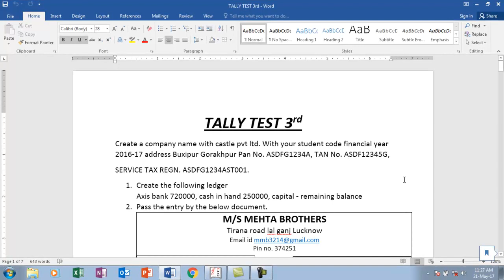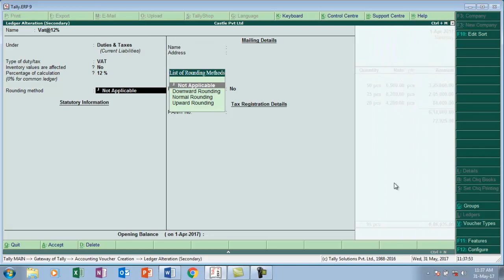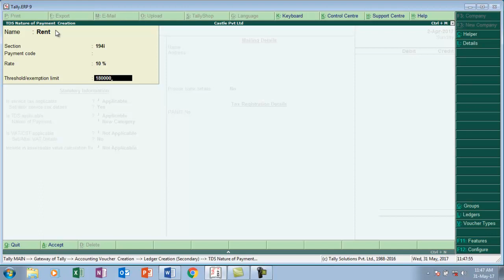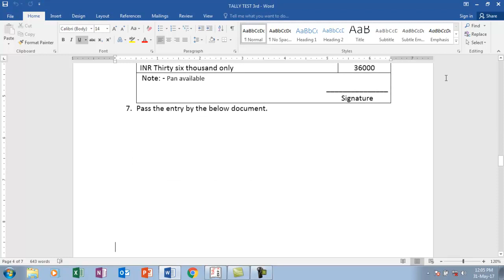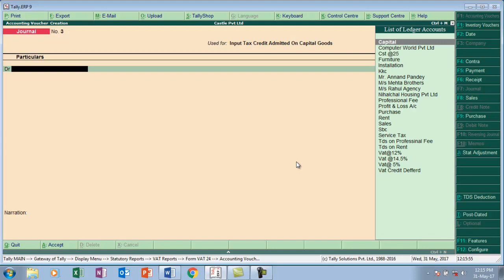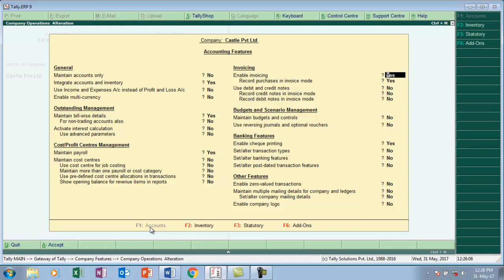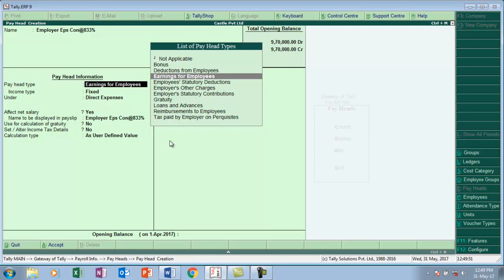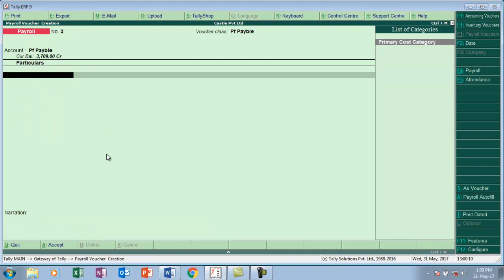tally final test 3| GST |TDS| Payroll|cost category & cost centre| Question with solution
dosto is video me tally ka complete question paper ka solution hai is video me tally ke alag alag question ko solve kiya gaya hai jaise
1. cost category and cost centre
2. year ending adjustment entry
3. purchase with GST (interstate & intrastate)
3. sale with GST (interstate & intrastate)
4. purchase with GST (service)
5. sale with GST (service)
6. Purchase capital goods with GST
7. Tax deducted at source (TDS)
8. Payroll processing with PF employee and employer contribution.
9. Payroll processing with ESI employee and employer contribution

Don't forget to watch our best playlist on different topics

1. TDS Project of TALLY with live vouchers

2. GST Project of TALLY with live vouchers

3. Advance Excel Chapter wise video

4. Advance Excel final Exam video

5. Tally Chapter wise video

6. Tally Final Exam Video

7. Excel Chapter Wise Video

8. MS Word Chapter Wise Video

9. Computer Final Exam video

10. Busy Chapter Wise Video

11. Busy Final Exam Video

12. Goods and service tax (GST) video